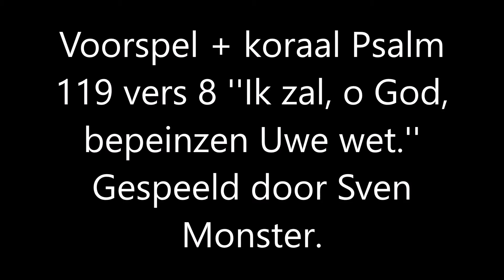Voorspel + koraal Psalm 119 vers 8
Voorspel + koraal over Psalm 119 vers 8.
Een ter plekke verzonnen voorspel.
Geniet ervan hoor!

Ik zal, o God, bepeinzen Uwe wet,
In 't onderzoek van Uw bevelen waken;
Terwijl mijn ziel op Uwe paden let.
In Uw geboôn zal zich mijn geest vermaken,
En, daar ik hulp verwacht op mijn gebed,
Uw heilig woord vergeten, noch verzaken.